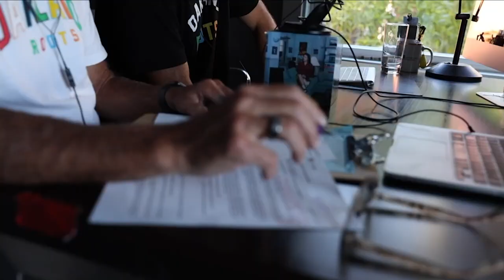33. Michael's Big Break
Max and Michael are back at it and just in time to discuss some big news happening this week!  Michael will be making his big screen debut, playing a major role in NEIGHBORHOOD SPORTS CLUB's upcoming short film, and we have the inside scoop as to how it all went down.  The film, Cafe Olé, is a piece written and produced by Max and the NSC team, starring a cast of family and friends and premiering this 2.17 in person and 2.20 online.  The two discuss in detail Michael's experience working with the NSC team, Max's process creating the film from concept to production, the power of proving you can do new things, why it's never too late to start, the importance of having creative outlets, an injury update, and more!

Check out the premier of Cafe Olé and see Michael's big screen debut!  Debuting in Oakland 2.17 and online globally 2.20.
Friday 2.17
Xo Chi the Dog Cafe
7PM-10PM

Marathonminute.store